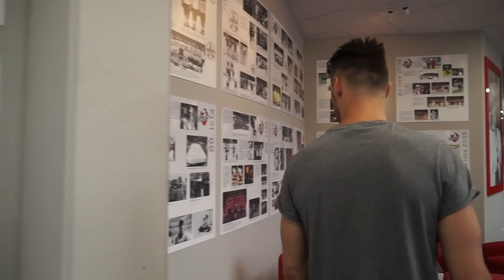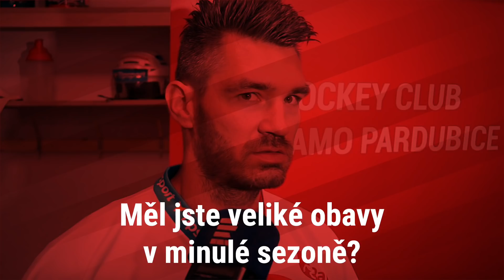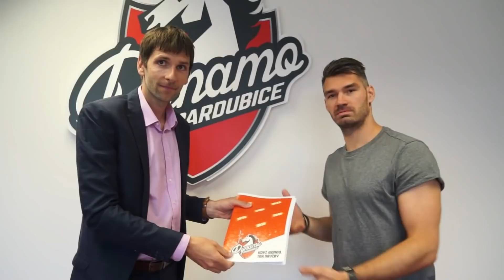JAN KOLÁŘ po návratu: Chtěl jsem se vrátit, jde o přirozenou věc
Na podzim roku 2012 odešel do Donbassu Doněck, další roky strávil ve Vladivostoku a v Chabarovsku. Svou ruskou kapitolu v bohatém hokejovém životopise obránce JAN KOLÁŘ uzavřel a nyní se těší opět na tu českou. A zase v dresu mateřských Pardubic, s nimiž podepsal dlouholetý kontrakt.

„Nejdu sem s tím, že bych měl být spasitelem, ani se nechci do této role stavět. Jdu do Pardubic s tím, že chci hrát svůj hokej. Pokud to půjde, tak mladší kluci třeba uvidí, jak pracuji, chovám se na ledě i mimo něj. Výchova nemusí probíhat stylem, že je někdo učitel a někdo žák, někdy stačí dívat se kolem sebe a pozorovat zkušenější hráče. Já jsem to takhle měl. Díval jsem se na ně, co a proč dělají a posouvalo mě to dopředu. Takhle bych to chtěl nastavit. Určitě nebude problém něco říct nebo zařvat, jen se nechci stavět do žádné role,“ řekl pardubický rodák poté, co byl oficiálně představen jako posila Dynama.